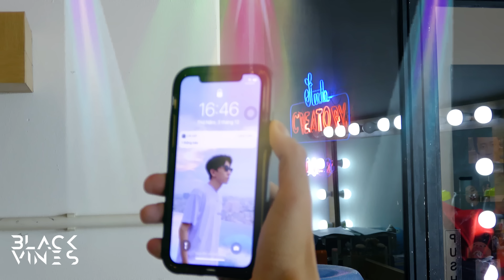Blvckvines 207: Những Lý Do Tháo Khẩu Trang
Khẩu trang có làm tan vỡ anh em?

► INSTAGRAM: blvckvinesofficial (Keep that button green)

CREATORY PRODUCTION
© Bản quyền thuộc về Blvckvines